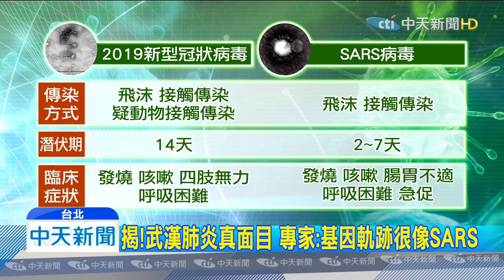20200122中天新聞 揭！武漢肺炎真面目 專家：基因軌跡很像SARS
「武漢肺炎」疫情大爆發，世界衛生組織，也證明，現在可能有效性的人傳人，而透過顯微鏡的分析，發現這回新型冠狀病毒竟然跟SARS長得很像，可能是「親戚」這也不禁讓人聯想到，17年前的SARS疫情，是否捲土重來？不過有日本學者說，新型冠狀病毒的結構比SARS病毒更容易遭受破壞致死率不比SARS高，但傳播力驚人！